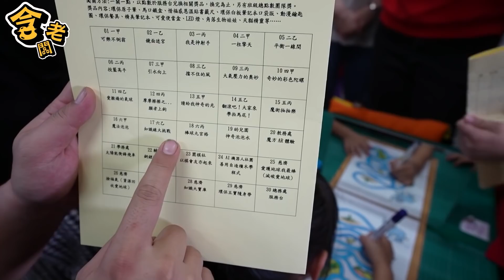老爸參加小屁蛋人生第一次校慶！意外跟小觀眾許下承諾？【含老闆】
最近都在台北比較忙
不過小屁蛋第一次校慶是一定要參加的！
合情合理

📷攝影師：齊哥
🎬剪輯師：JOJO
🖥️封面製作：Geniuswen